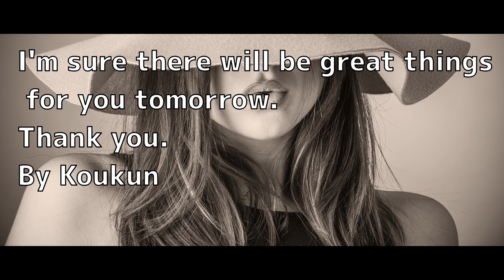【Relax Movie】Please be healed by beautiful women and beautiful music.